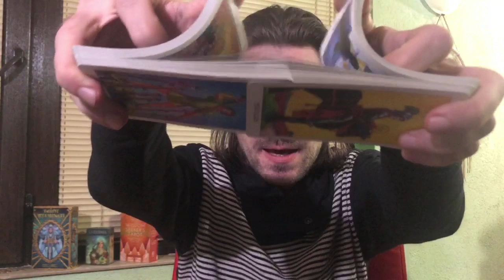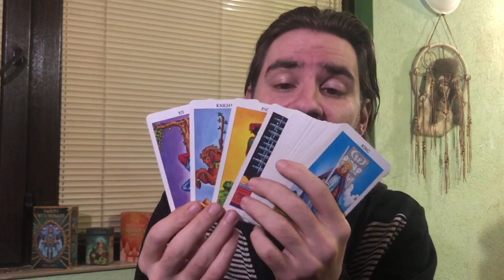VIRGO! SOMEONE WHO REALLY CARES WILL TRY TO TALK U OUT OF.... April 20-26 2020 Weekly Tarot Reading